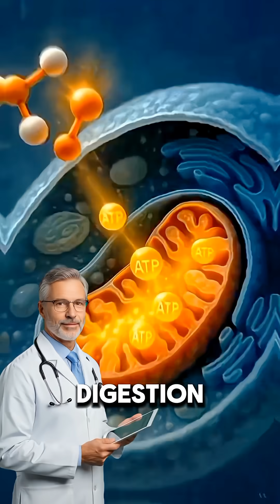What happens when you eat Rambutan inside your body